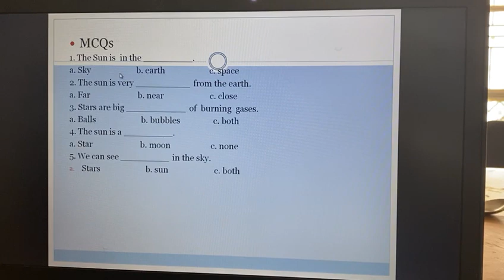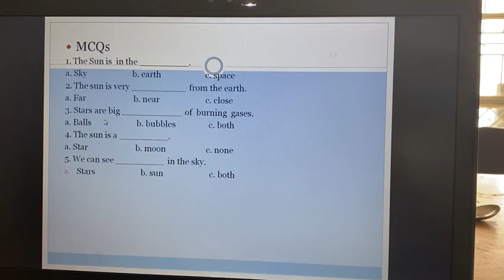Level 1 II Science II Unit 8 MCQs 1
Dear students This video is about the level 1 Science  Unit 8 MCQs 1.